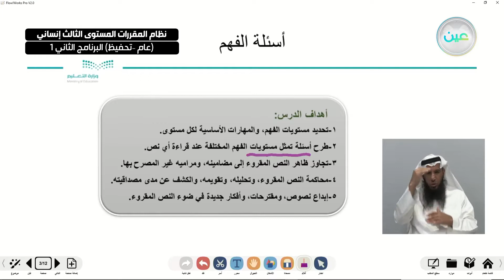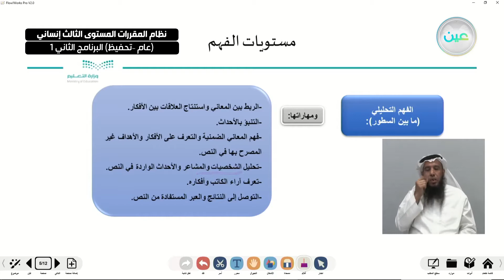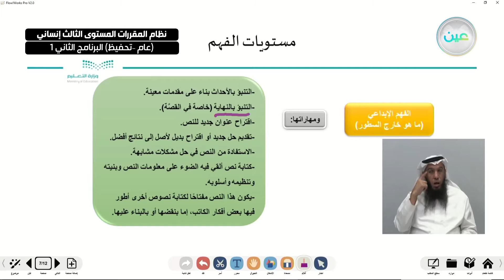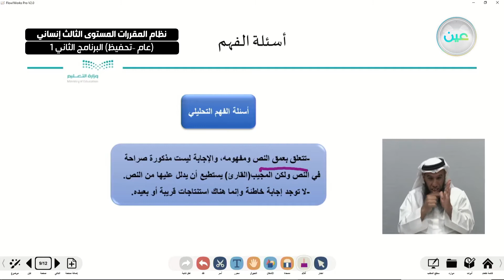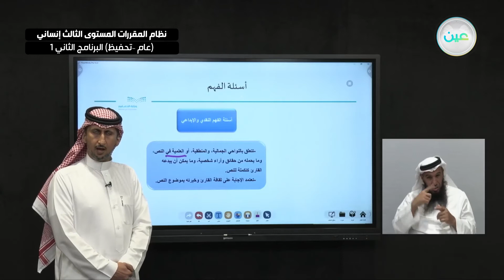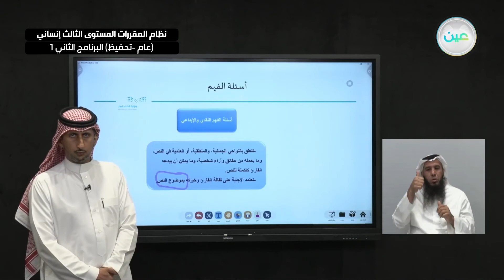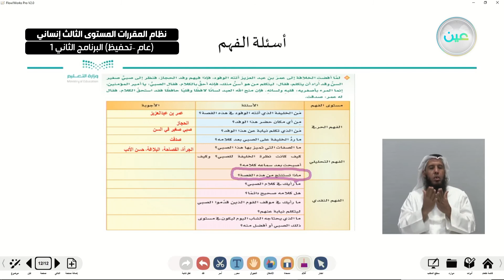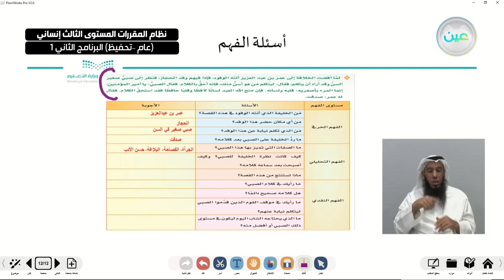"أسئلة الفهم - لغة عربية 3 - ""نظام المقررات المستوى الثالث إنساني (عام –تحفيظ) البرنامج الثاني 1 ""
"الحصة الخامسة - الخميس - الأسبوع التاسع - ""نظام المقررات المستوى الثالث إنساني (عام –تحفيظ) البرنامج الثاني 1 """